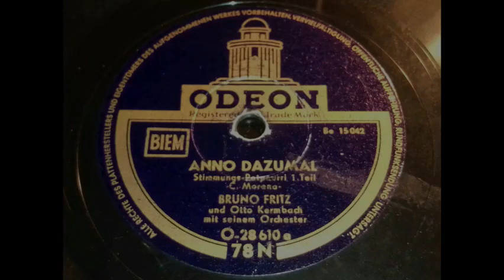Bruno Fritz, Otto Kermbach - Anno Dazumal